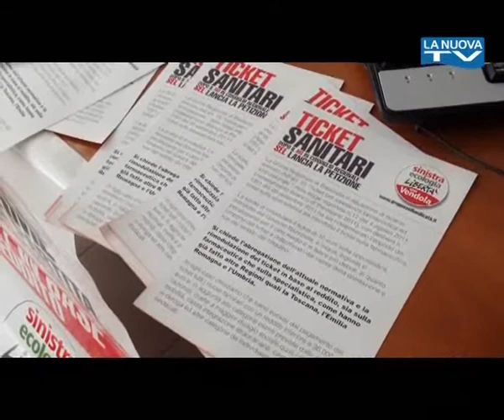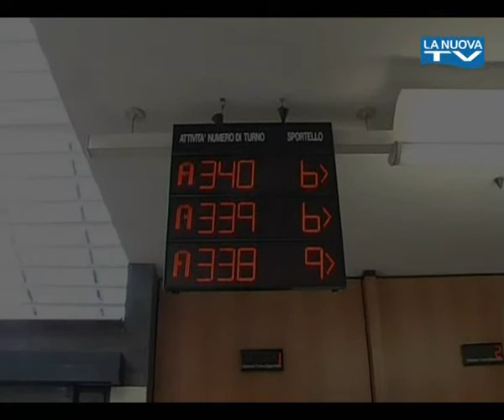Servizio La Nuova Tg " Romaniello su rimodulazione dei ticket sanitari" 28-06-2013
Per razionalizzare e risparmiare risorse riguardo al sistema sanitario della Regione Basilicata è possibile fare ancora molto senza aumentare i ticket sanitari. Questa una delle riflessioni del capogruppo Sel in consiglio regionale Giannino Romaniello che in una conferenza stampa ha spiegato la battaglia portata avanti dal suo partito per ottenere il risultato della rimodulazione dei ticket e che fa parte di una più ampia azione che vuole  proporre la costruzione di un nuovo modello di welfare locale. Romaniello ha illustrato le proposte del Gruppo Sinistra Ecologia e Libertà in Consiglio regionale in ordine ai ticket sulla specialistica ambulatoriale e farmaceutica e su come sia possibile valorizzare i lavoratori che vivono con ammortizzatori sociali ma anche i cittadini che rientrano nel progetto COPES attraverso, ad esempio, l'attuazione di sevizi ed assistenza anziani e persone affette da gravi patologie